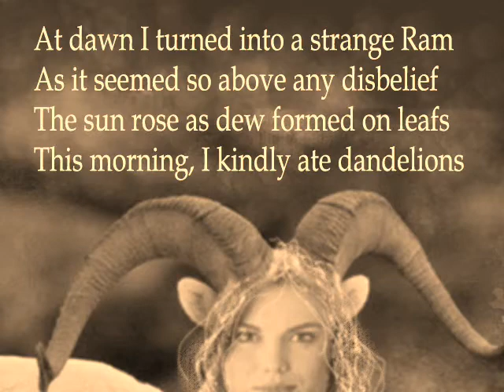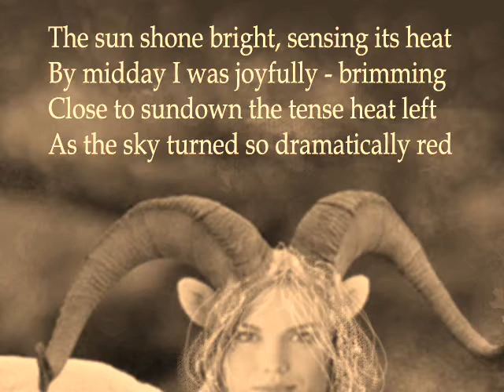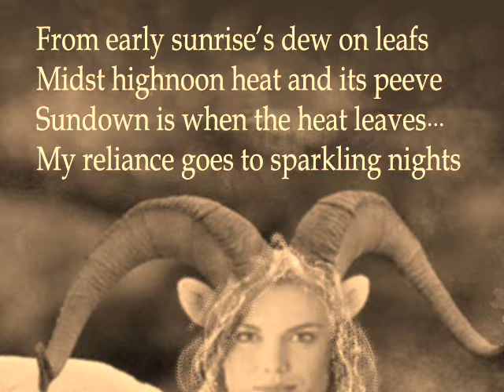Spleen: So many dandelions (short version)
At dawn I turned into a strange Ram
As it seemed so above any disbelief
The sun rose as dew formed on leafs
This morning, I kindly ate dandelions

Poem by Anna*

Spleen

Music composer, guitarist, and eclectic musician is quite literally multitalented.

Depuis qu'il a quitté les rangs de la formation jazz-rock Uzeb, Michel Cusson n'a eu de cesse de démontrer sa polyvalence. Il le fait une fois de plus avec la musique de Bunker, Le Cirque. Loin de se contenter de coller des notes aux images de cette télésérie qui dépeint le monde de la politique, le guitariste fait de sa musique un véritable personnage.